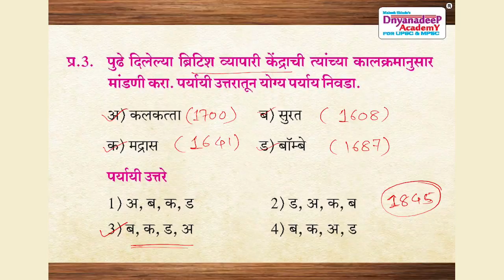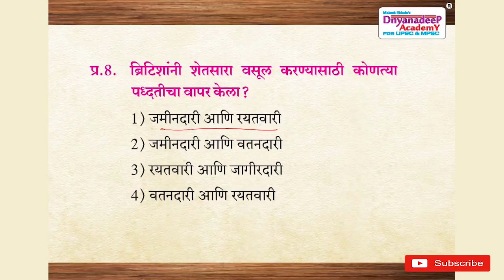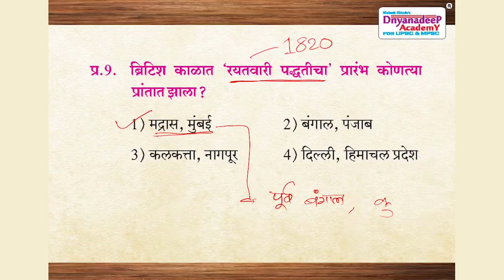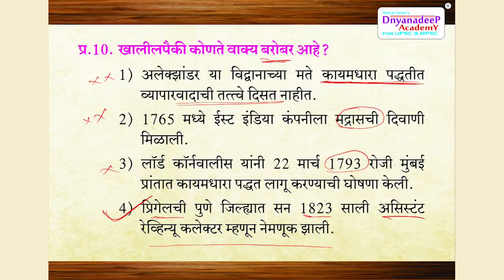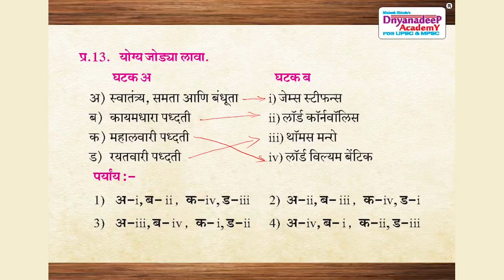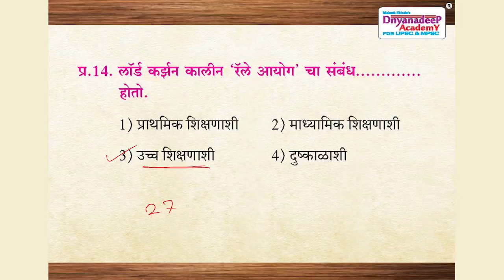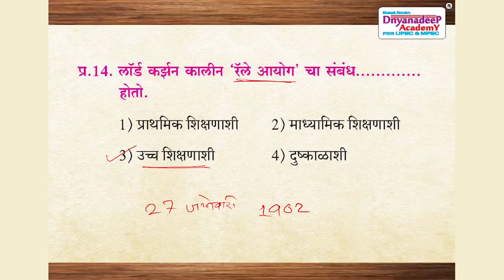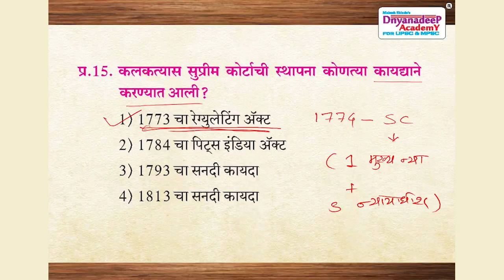MPSC-History Important Topics(Brain Teaser-16) by Mahesh Shinde SirI Dnyanadeep Academy, Pune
नमस्कार मित्रांनो, Dnyanadeep Academy ने  " Brain Teaser व सराव प्रश्न-उत्तरे "  ही नवीन सिरीज चालू  केली आहे. यामध्ये स्पर्धा परीक्षांच्या द्रुष्टीकोनातून विषयानुसार महत्वाची माहिती व त्यावर आधारित प्रश्न यांचा सराव करून  घेतला जाणार आहे. याचा फायदा तुम्हाला लोकसेवा, राज्यसेवा, संयुक्त परीक्षा व इतर स्पर्धा परीक्षांसाठी होईल अशी अपेक्षा आहे. नक्की पहा व आपलया  प्रतिक्रिया कळवा . सर्वांना खूप-खूप शूभेच्छा, धन्यवाद .

ज्ञानदीप अकॅडेमी पुणे,
४ था मजला, T.C. G Square , अलका टॉकीजच्या समोर
टिळक रोड - ३०
०२०-२४४४४७८७९ / ९५११२८०४६५ / ८८०६२७७६७७